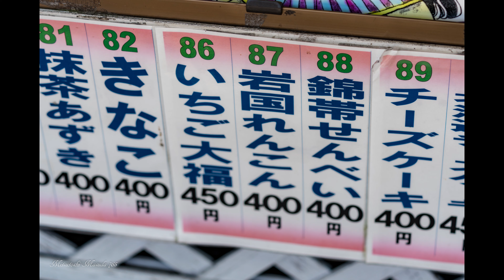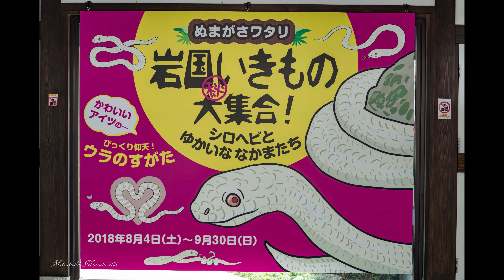4K 山口 旅 01 大牟田～錦帯橋～岩国シロヘビの館 【 カメラ レンズ 写真 フォト 作例 】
2018年9月撮影。
山口県へ行った時の風景

基本、大牟田市の配達・器回収を主とした動画を
淡々と上げていくライフログ チャンネルです。
(配達器回収動画は運転集中の為、お喋り無しです)

たまに道具紹介や撮影した写真、
なにげない日本の日常をアップロードしていきます。

撮影機材
●SONY フルサイズミラーレス一眼 α7RM4 ボディ ILCE-7RM4

●SONY SEL14TC テレコンバーターレンズ X1.4

●SONY SEL20TC テレコンバーターレンズ X2.0

We will be uploading everyday Japanese videos.
I would be glad if you can see the calm Japanese streets and life.